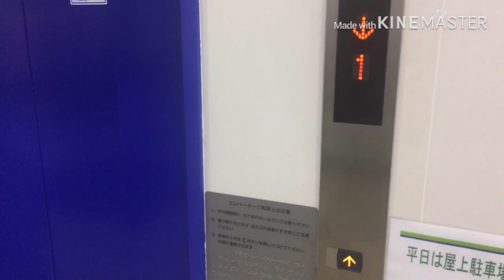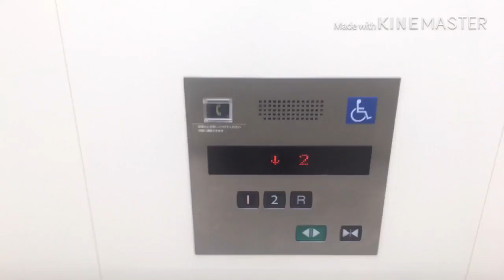(エレパックアイベースのNEXCUBEやなぁ😃)津Lut's(ラッツ)のエレベーター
製造会社：三菱電機株式会社

保守点検会社：三菱電機ビルテクノサービス株式会社

停止階：1〜2(店内).R(屋上駐車場)(Rは平日は停止しませんので、1〜2階往復での撮影です。)

撮影日：2019(令和01).9.5   三重県津市藤方

備考・コメント：機種はエレパックアイベースのNEXCUBE(ネクスキューブ)で、24人乗り、車いす対応となっています。

僕が7月に撮影した、京都府相楽郡精華町にある「アピタ精華台店」のものとほぼ一緒のものです！😃

前から、一度撮影してみたいと思ったので、撮影できて良かったです！😃

注意：悪質なコメントや無断低評価は、当チャンネルでは厳禁です！😡ご協力お願いいたします！😡